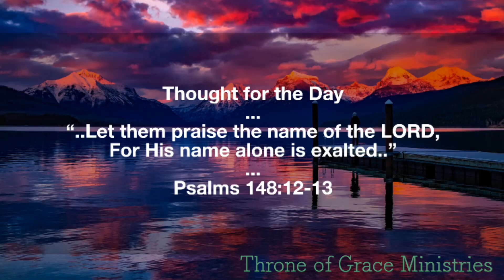Let them praise the name of the LORD...‭‭(Psalms‬ ‭148:12-13‬‬)Thought for the Day Mar 1 2019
Let them praise the name of the LORD, For His name alone is exalted‭‭(Psalms‬ ‭148:12-13‬‬)

Thought for the Day Mar 1 2019